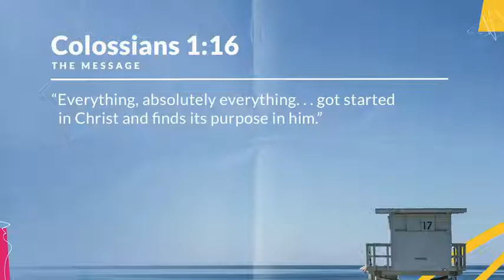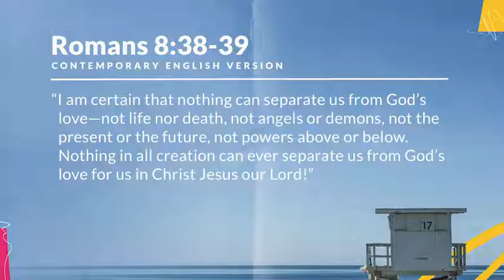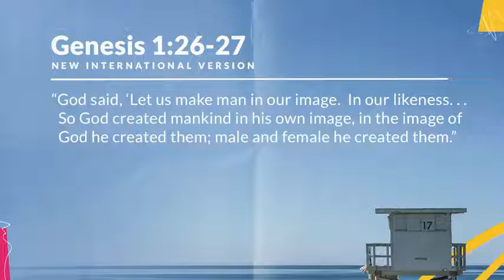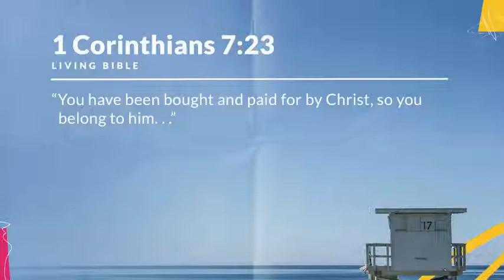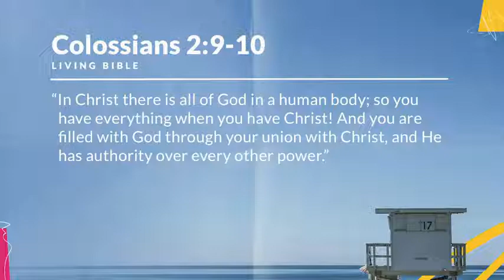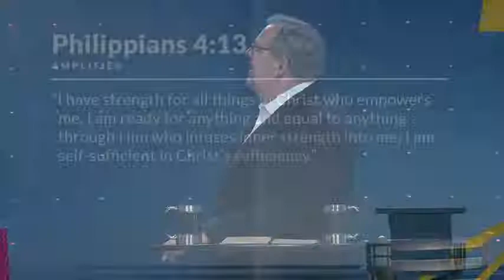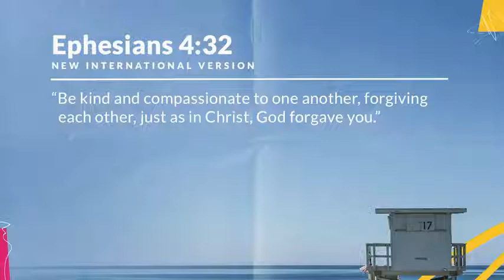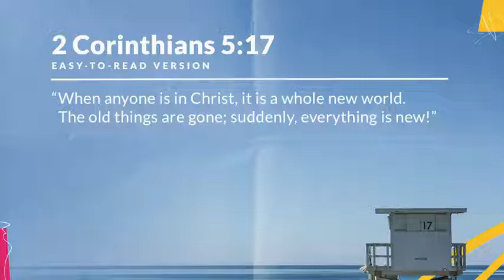Don't Let Anyone Steal Your Identity II Pastor Rick Warren 2021